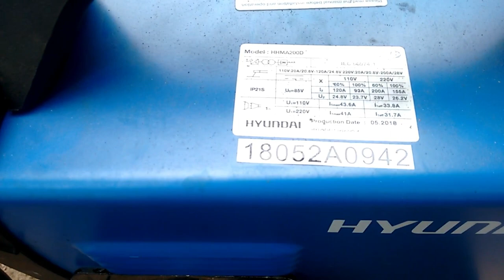SOLDADORA INVERSORA HYUNDAI 200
CRISBERT te recomienda la soldadora inverter  solda aluminio y 7018  sin problemas.